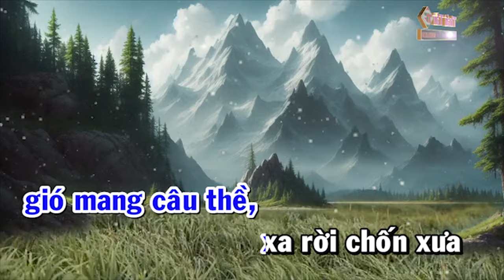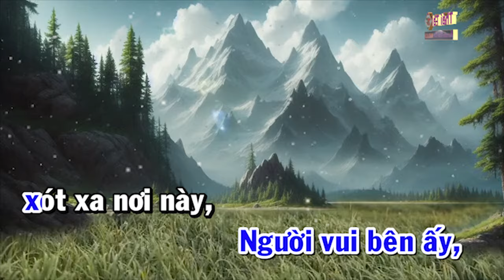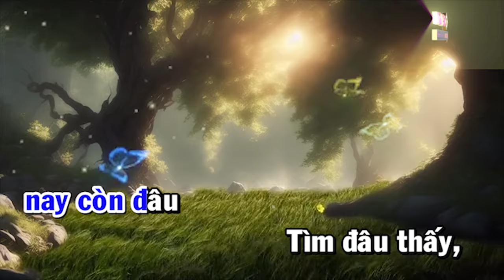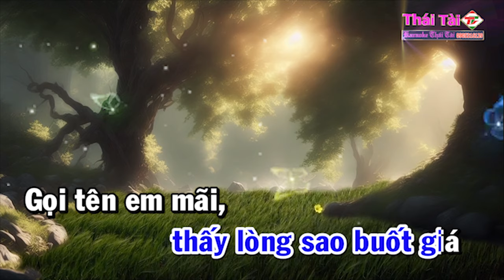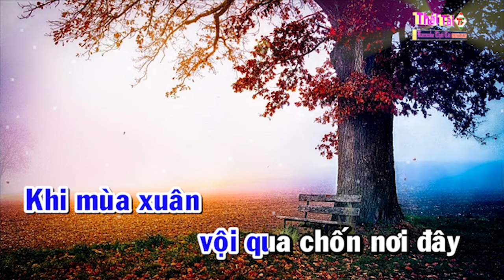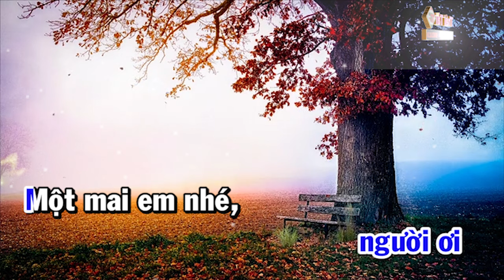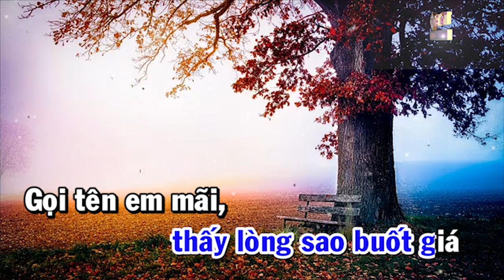Karaoke Riêng Một Góc Trời Tone Nam - Beat Thái Tài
► Bài hát : Riêng Một Góc Trời
► Sáng tác : Ngô Thụy Miên
► Thể loại :  karaoke
► trình bày : Thái Tài
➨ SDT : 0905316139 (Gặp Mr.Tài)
❖▬▬▬▬▬▬▬▬▬▬ஜ۩۞۩ஜ▬▬▬▬▬▬▬▬▬▬❖